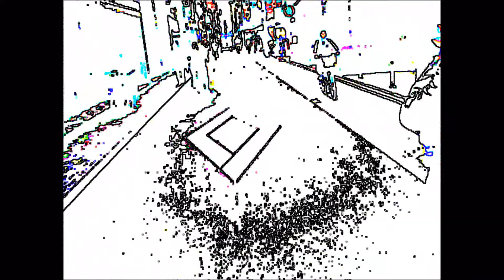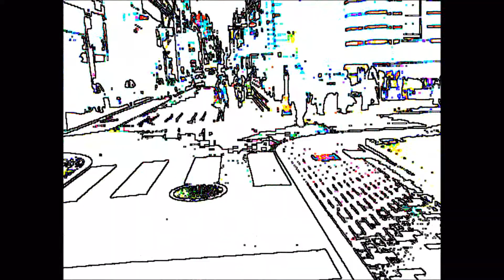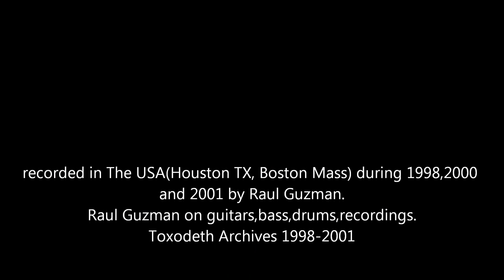Cold Not - Toxodeth (1998)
Toxdet demos 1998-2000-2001 Experimental Rock